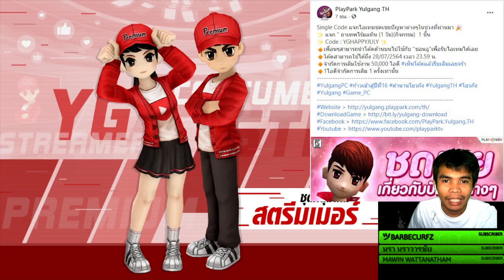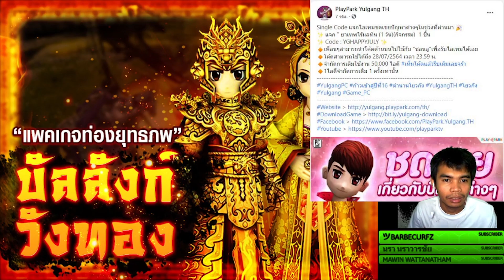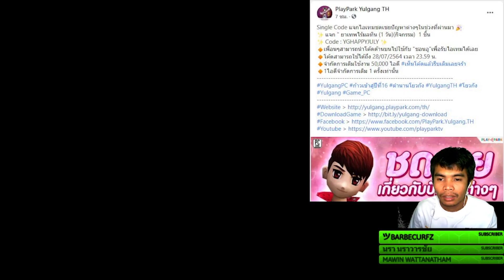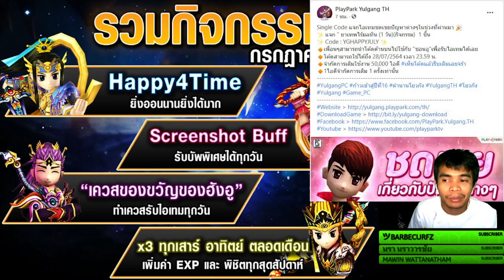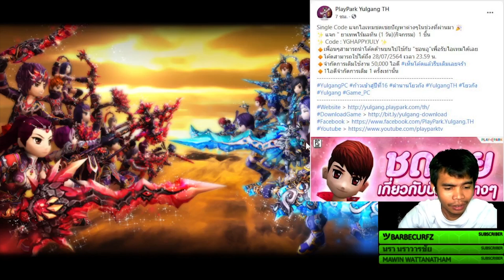รับของฟรี 1 วันทั้งที 10 นาทีคงไม่พอฮอนบัน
►พร้อมเพย์  เบอร์   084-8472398
cpu : i7 4820K  3.70 GHz
VGA : GTX770 OC 4GB
MB  : Asus P9X79
RAM : 16GB (8*2) 2400MHz